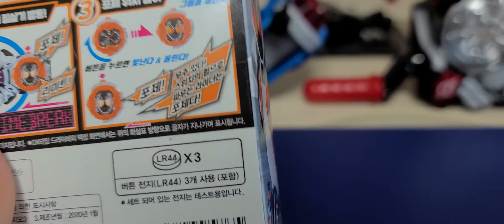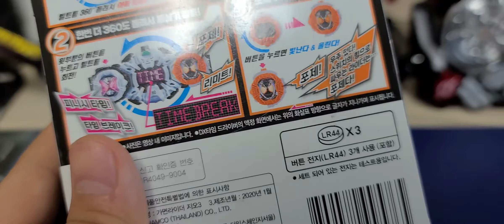2011년 스위치 온 포제 라이드 워치